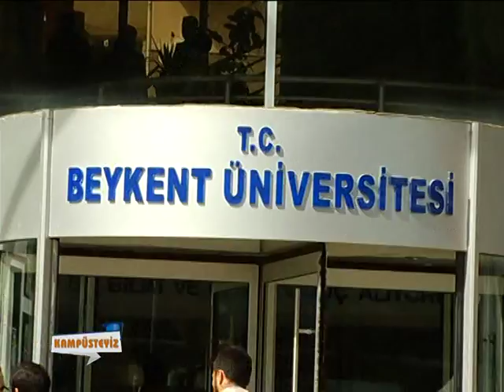KAMPÜSTEYİZ 1. BÖLÜM-BEA TV